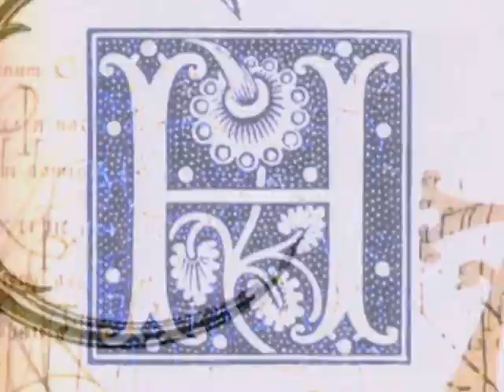Charmed 8x22 "Forever charmed" Trailer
Charmed trailer for the serie's finale (8x22 Forever charmed) hope you enjoy and plz rate and comment!!!